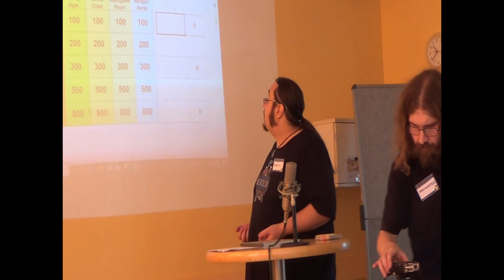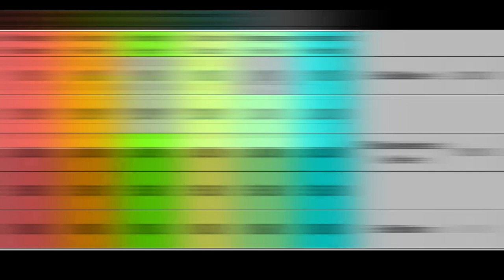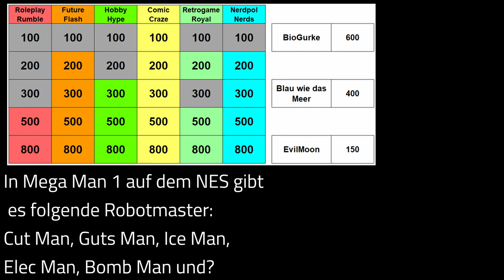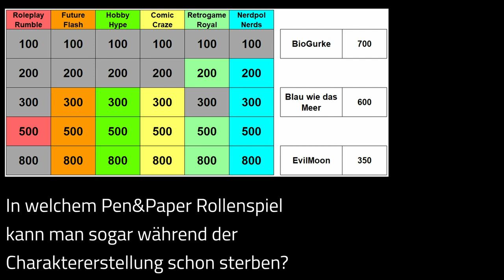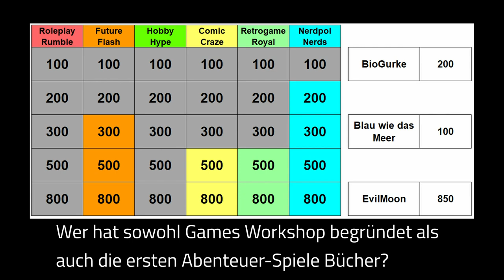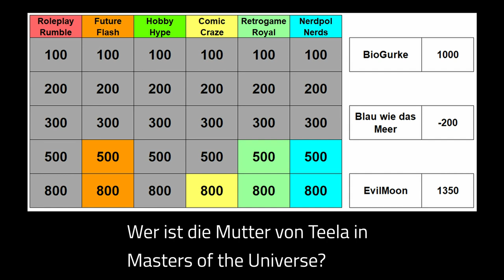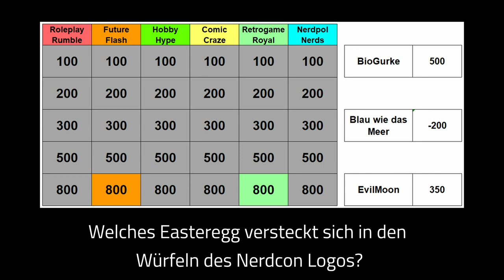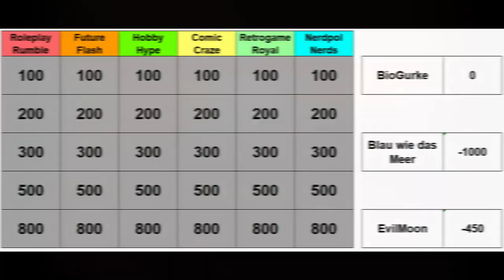NerdCon2019 Quiz mit MeisterUmbreon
Vom 23.8. bis zum 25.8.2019 war die erste Nerdcon. Dort hat MeisterUmbreon ein weiteres Quiz gehosted.

Die Teams:
BioGurke - BioIng und Gurke
Blau wie das Meer - RegJackson und Caco
EvilMoon - Evil Sunz und Mondschatten